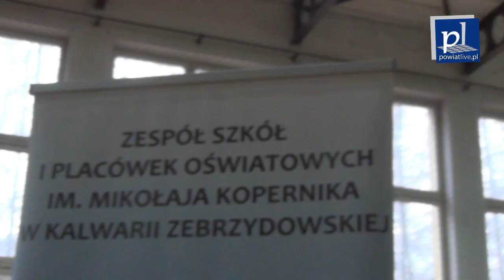Targi Edukacyjne BRZEŹNICA 2016